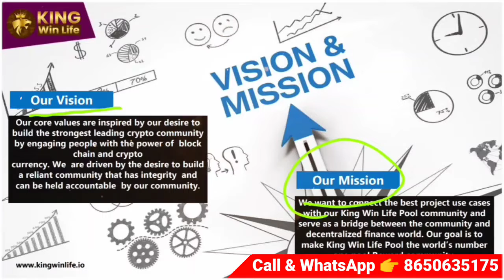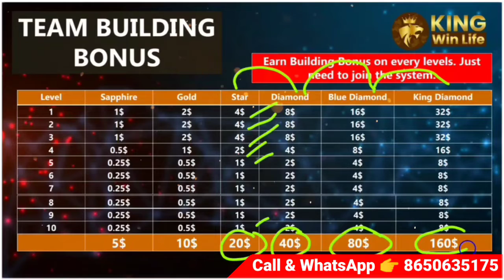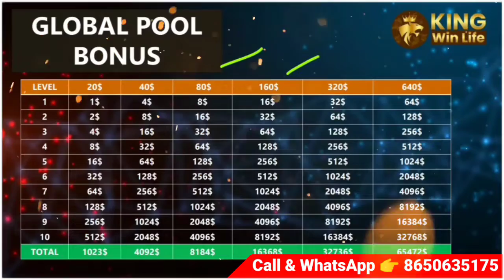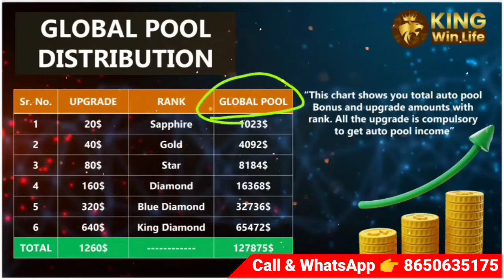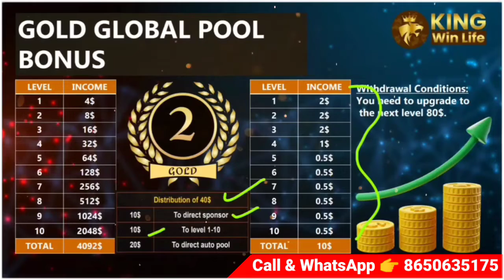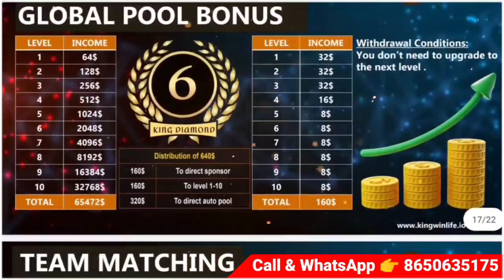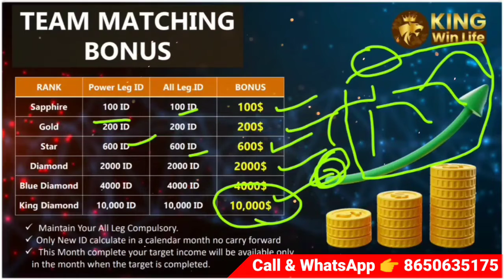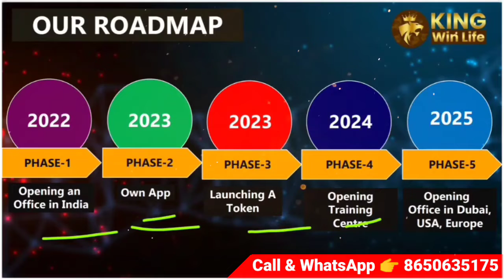King Win Life Full Business Plan In Hindi !! एक बार Join करो इनकम बार बार लो !! Unique Business Plan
Calling Number